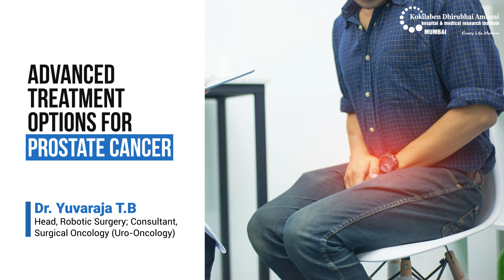Advanced Treatment Options for Prostate Cancer | Kokilaben Dhirubhai Ambani Hospital, Mumbai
Treatment options for prostate cancer depend on various factors such as the stage of cancer, the aggressiveness of the tumor, the patient's overall health, and personal preferences. Dr. Yuvaraja T.B, Head, Robotic Surgery; Consultant, Surgical Oncology (Uro Oncology) at Kokilaben Dhirubhai Ambani Hospital, Mumbai talks about the advanced treatment options available for prostate cancer.